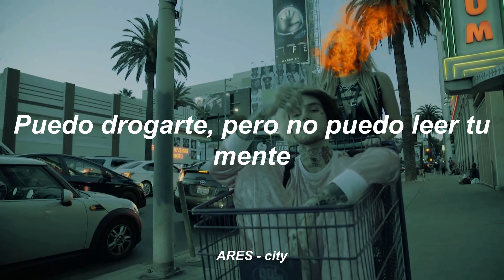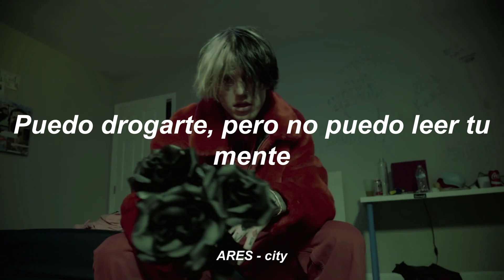☆ lil peep ☆ // Spine (solo peep, no gab3) (sub español)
Perdón Gab3, me lo pidieron xd

¿La cantamos? 🖤🌃
I can get you high, but I can't read your mind
I hate when you lie to me, still you keep me alive
Hands run down your spine, I wish you were mine
What's the perfect lie?
Words cannot describe this